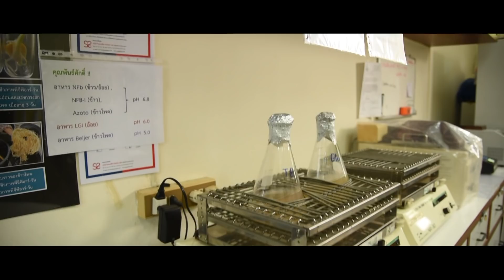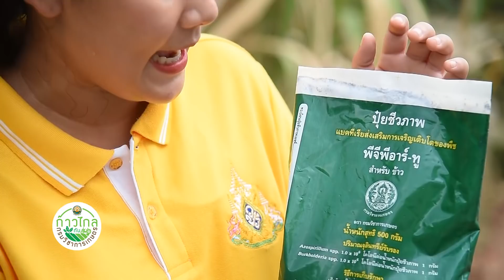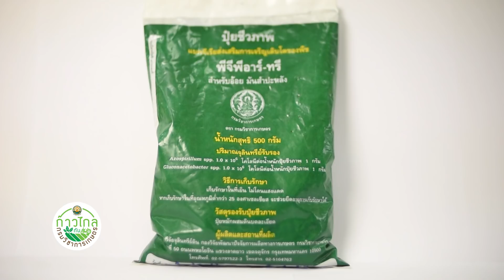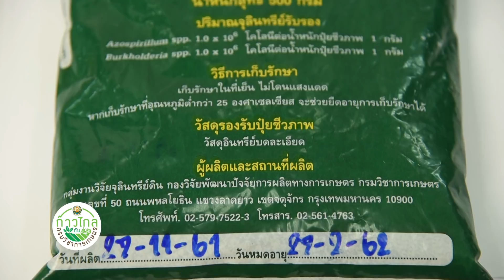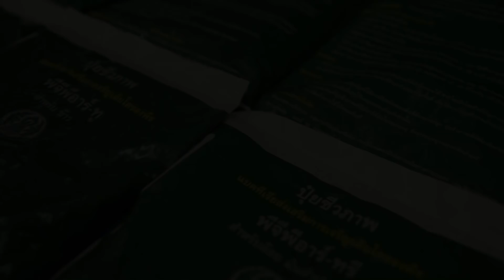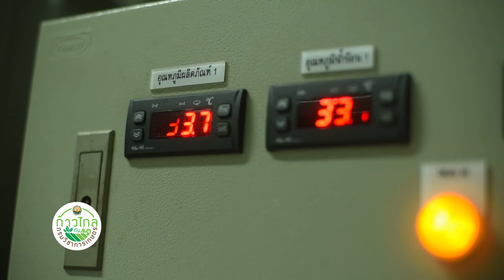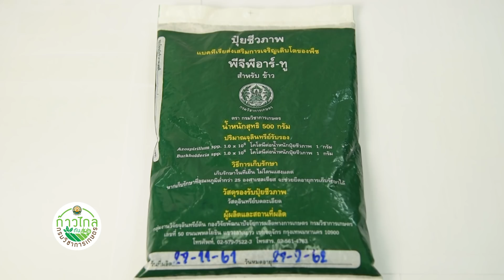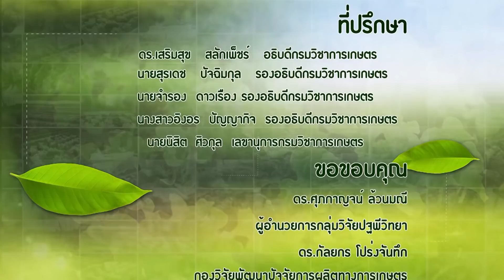ก้าวไกลกับกรมวิชาการเกษตร | ปุ๋ยชีวภาพ PGPR EP.12 (18 พ.ค. 62)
แนวทางการลดต้นทุนเพื่อเกษตรกร
พร้อมปัจจัยการผลิต "ปุ๋ยชีวภาพพีจีพีอาร์"

ติดตาม รายการ ก้าวไกลกับกรมวิชาการเกษตร
ได้ทุกวันเสาร์ เวลา 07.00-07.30 น. ทางช่อง ททบ. 5 HD 1